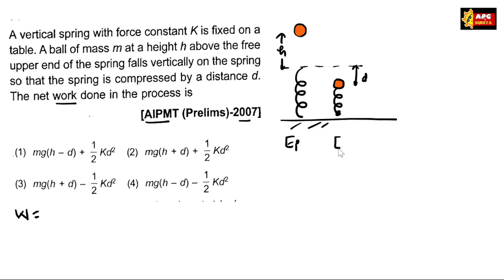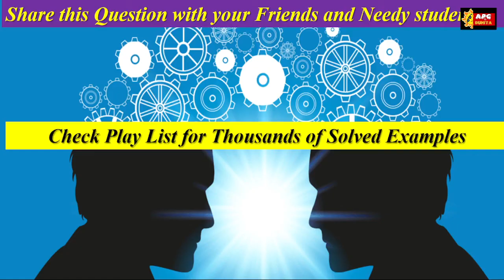AIPMT 2007|A vertical spring with force constant K is fixed on a table. A ball of mass m at a height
A vertical spring with force constant K is fixed on a table., A ball of mass m at a height h above the free upper end of, the spring falls vertically on the spring so that ,the spring is compressed by a distance d., The net work done in the process is,

[AIPMT (Prelims)-2007],